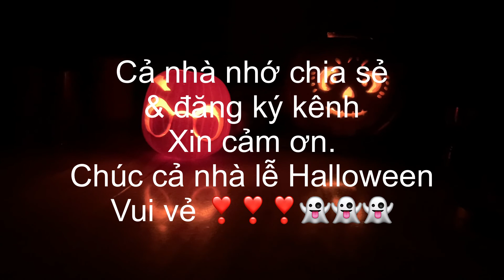Happy Halloween 2021 👻👻👻